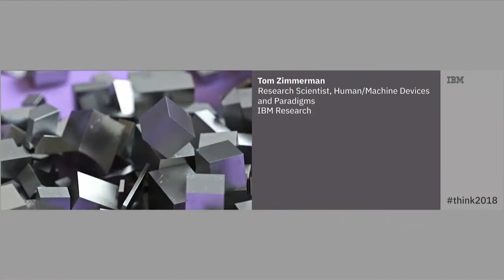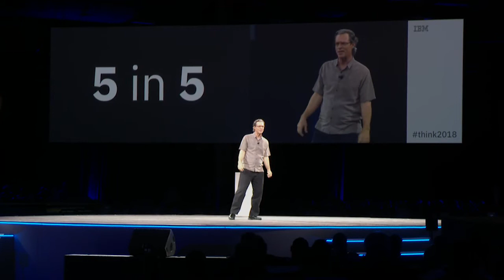IBM Research 5 in 5 Science Slam: AI Microscopes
During the IBM Research 5 in 5 Science Slam at IBM Think 2018, IBM researcher Tom Zimmerman explains one of the technologies that will change the world in the next five years: AI-powered robot microscopes.